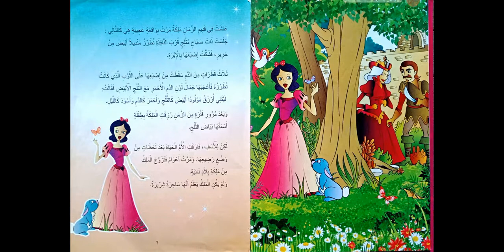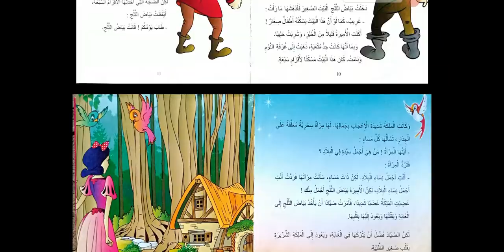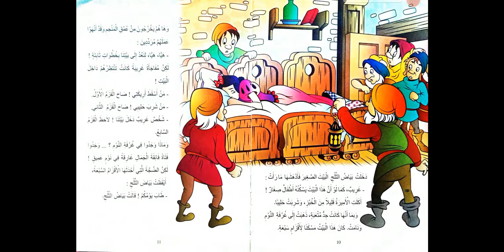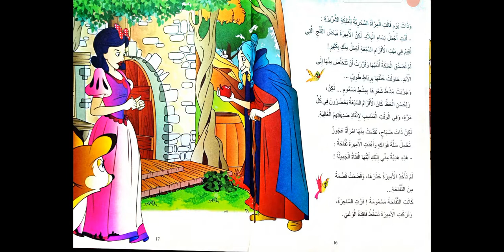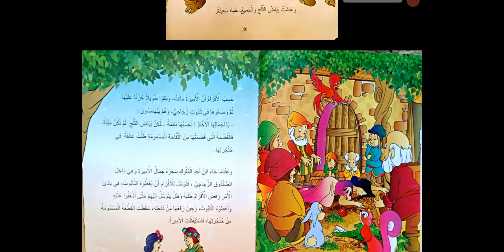حكاية قبل النوم للأطفال -بياض الثلج و الأقزام السبعة